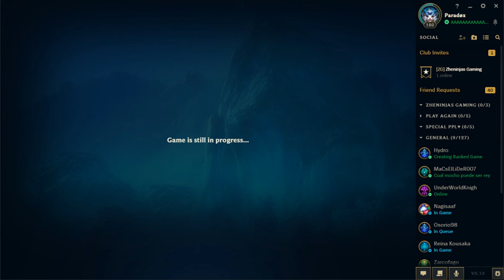[LoL] Under siendo un matador con K6 ft. confesión de Miguel.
Video no apto para menores de 15 años.